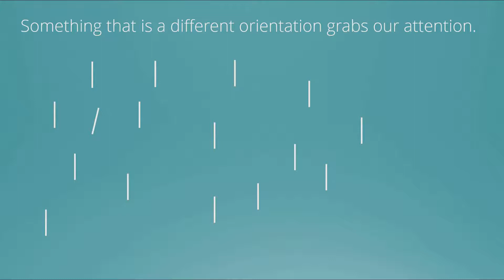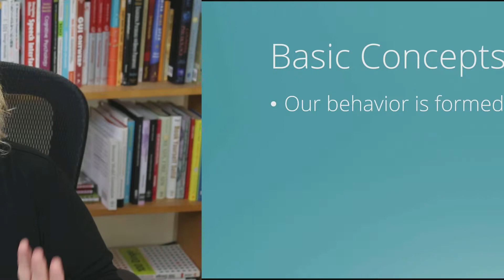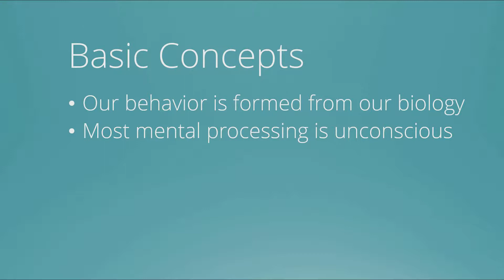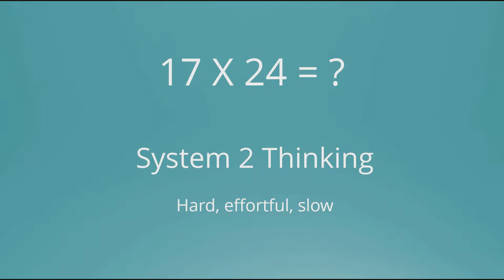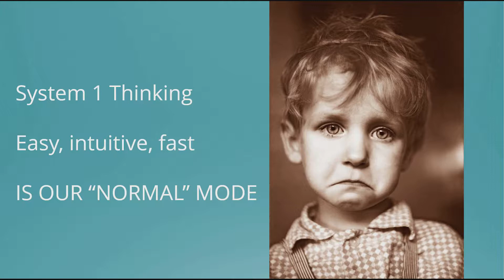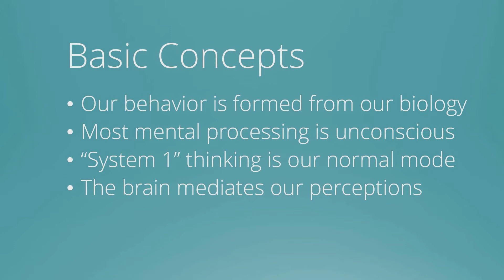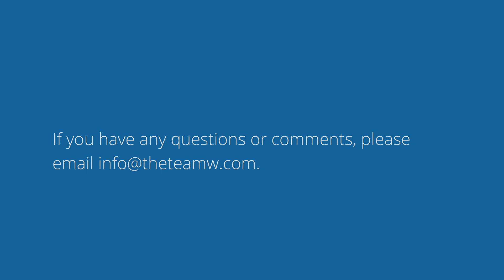Brain And Behavioral Science Fundamentals Lesson 1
This is Lesson 1 of our Brain And Behavioral Science Fundamentals short course.

To see all of our Team W online video courses, and learn how you can earn a Brain And Behavioral Science Certificate, go to courses.theteamw.com